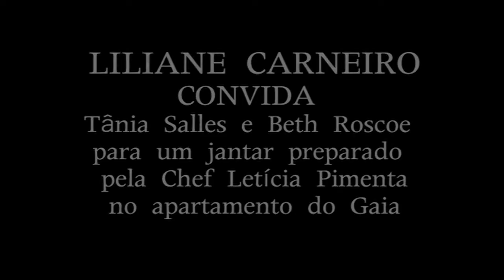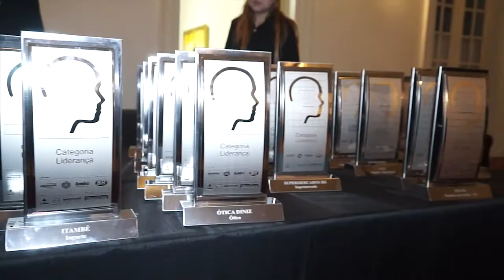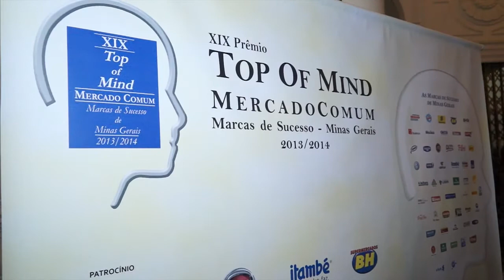XIX PRÊMIO TOP OF MIND - MERCADOCOMUM - 2013/2014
A PESQUISA FOI REALIZADA EM DEZEMBRO DE 2013, E TEVE COMO PRINCIPAL OBJETIVO MEDIR O GRAU DE LEMBRANÇA DAS MARCAS DE DIVERSAS CATEGORIAS DE PRODUTOS NO MERCADO.